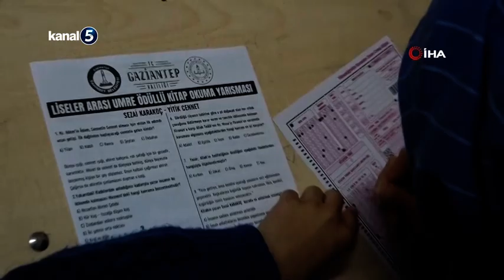Şahinbeyli Öğrenciler Umre İçin Ter Döktü | Şahinbey Belediyesi Umre Ödüllü Kitap Okuma Yarışması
Şahinbey Belediyesi tarafından 6’ncısı düzenlenen “Umre Ödüllü Kitap Okuma Yarışması”nda kutsal topraklara gitmek isteyen öğrenciler düzenlenen sınavda ter döktü.

Gaziantep Valiliği, Şahinbey Belediyesi, İl Milli Eğitim Müdürlüğü ve İl Müftülüğü ’nün 162 öğrencinin Umre’ye götürülmesi için düzenlendiği proje kapsamında öğrenciler kendilerine dağıtılan kitaplardan sınava tabi tutuldu. Düzenlenen sınavda her okulun 1’ncisi, 2’ncisi ve 3’üncüsü Umre’ye gitmeye hak kazanacak.

Şahinbey Belediye Başkanı Mehmet Tahmazoğlu genç yaşta Umreye gitmenin çok önemli olduğuna dikkati çekerek, “Kabe’ye gitmek, Peygamber Efendimiz (Sallahü teala aleyhi ve sellaem)’in mescidini ve kabrini ziyaret etmek herkese nasip olmuyor. Eğer Allah oraya gitmeyi nasip ediyorsa, onun daveti ve izniyle gidiyoruz. Bu çok önemli bir olay. Bu nedenle sunulan bu imkânın kıymetini iyi bilmek gerekiyor. Her yıl Aralık ayındaki kitap okuma yarışmasında okullarında ilk üçe giren öğrencilerimizi Umre ’ye gönderiyoruz. Bu proje Türkiye’de yaygın bir uygulama değil. Genç yaşta Umreye ’ye gitmek çok önemli. Bu nedenle verilen bu imkanı iyi değerlendirmek gerekiyor ve bundan sonraki hayatınızı da ona göre dizayn etmeniz gerekiyor. Öğrencilerimize eğitim hayatlarında başarılar diliyorum” dedi.